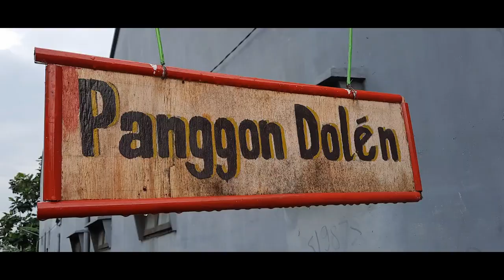Video Promosi Paket Wisata Budaya | Sanggar Mardi Budoyo | Kota Probolinggo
Video Promosi Paket Wisata Budaya di Sanggar Mardi Budoyo Kota Probolinggo berlandaskan pada falsafah dan budaya khas Jawa. Video Promosi Paket Wisata Budaya dikemas dalam berbagai tampilan paket yang disuguhkan kepada wisatawan. Ini merupakan salah satu metode lain Cara Membuat Paket Wisata dan Cara Membuat Brosur Paket Wisata. Video Promosi Paket Wisata Budaya lebih efektif menjangkau segmen pasar wisatawan baik di dalam maupun luar Kota Probolinggo.